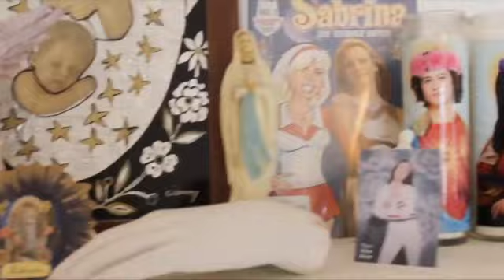The Long Road Festival - Honky Tonk Cabin (Episode 31)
John Finch presents a video playlist of UK Artists appearing at The Long Road Festival on Honky Tonk Cabin
The Bridge - Country